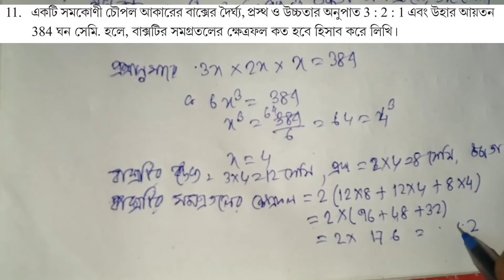আয়তঘন কষে দেখি- 4 part-2 (Q7 - Q11) | মাধ্যমিক গণিত দশম শ্রেণী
মাধ্যমিক গণিত দশম শ্রেণীর আয়তঘন কষে দেখি- 4 part-1 (Q1 - Q6)
 Ganit prakash দশম শ্রেণীর গণিত আয়তঘন  কষে দেখি- 4
আয়তঘন WBBSE
concept of cuboid,
Banglai Mathematics
madhyamik mathematics BM
আয়তঘন class 10 madhyamik

Welcome to our Banglai Mathematics Youtube channel. More solved problem will be uploaded.your Suggestion will be appreciated. Keep visiting our channel.

Madhyamik Class 10:
 1)Chapter 1.1 to 1.3  একচল বিশিষ্ট দ্বিঘাত সমীকরণ। Quadratic Equation with one Variable for class 10. Watch:

 2)chapter 1.4 একচল বিশিষ্ট দ্বিঘাত সমীকরণ। WBBSE class 10 math  Quadratic equations with one variable. Watch:

 7)chapter 6.1 & 6.2 চক্রবৃদ্ধি সুদ wbbse Class 10 math chapter 6 compound interest